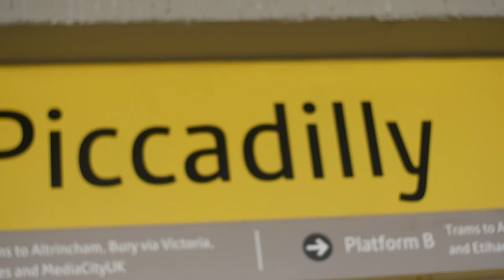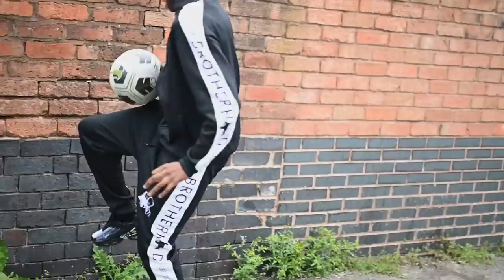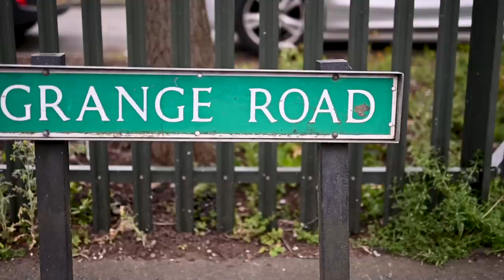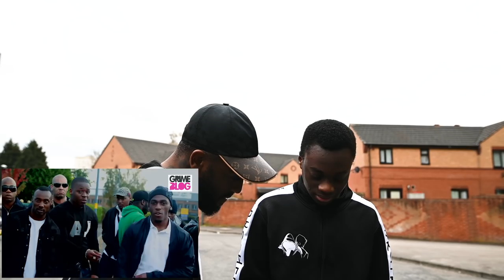STARDOM "STREET PROFIT"| TRENCHTALKZ W/BILLYTHEGOAT | P110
Trenchtalkz is an insightful new series from P110 following Billy The Goat on his endeavour to break down the walls of some of the most sought-after artists in the country. Speaking to rappers in the comfort of their own ends, this eye-opening new series breaks down some of the most pivotal and career-defining places, people and moments of some of the most renowned names in the UK rap scene.

P110 | Trenchtalkz w/ Billy The Goat - Episode 1
Credits:
Feature - @s.tardom
Host - @billythegoat
Directed by - @hubblevisioninc @mordzs @billythegoat
Edited by - @hubblevisioninc
Audio - @commasounds

Timestamps -
0:52 - Meeting Stardom
1:07 - Working with Youngs Teflon
1:30 - Growing up in Birmingham
3:22 - Playing Semi-pro Football
5:39 - Discussing High-School days
7:01 - Best drip in UK?
7:59 - Taking a walk around his school
11:20 - Discussing new project “Street Profit”
16:02 - Yellow Park
16:20 - Life on the roads
17:30 - ‘Gangsters R Us’
18:40 - When Stardom realised music can change his life
20:10 - Life of crime and jail experience
25:56 - Finding faith in Islam
27:46 - Shooting a video with over 100 people
28:54 - Trials & tribulations of life on road
29:17 - Gaining the name Stardom
28:45 - Ruskin Hall
30:14 - Looking back on life choices and transitioning from roads to music
31:20 - Favourite munch spot ‘Bing’
33:29 - Discussing envy & jealousy
33:46 - Gangsters Alley
34:41 - PTSD
36:19 - Strange fan stories
37:42 - Working & living in London
38:20 - Discussing the state of Rap music
39:03 - Looking back on career and legacy
39:42 - Life Lessons